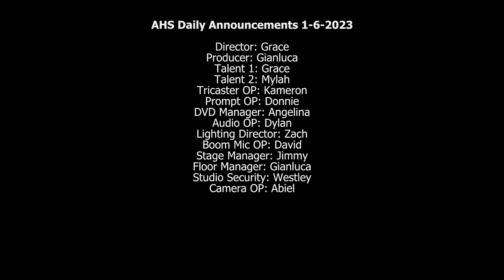Shark News 1/6/23